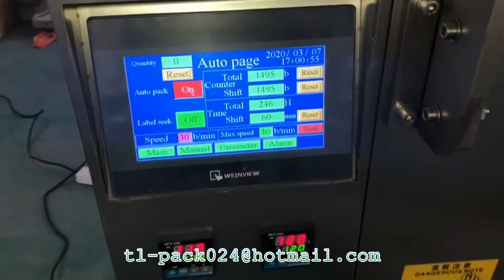Liquid filling machine ,Ice Lolly packaging machine,Liquid filler machine,Liquid Stick bag filler